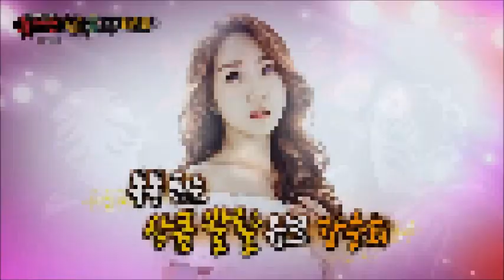복면가왕 윙크 강승희 젊음의 노트 (audio only)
오늘은 체중계 말고 가왕석 올라간다! 다이어트